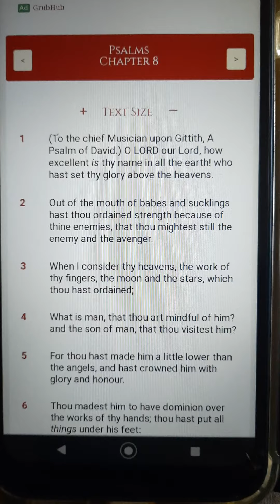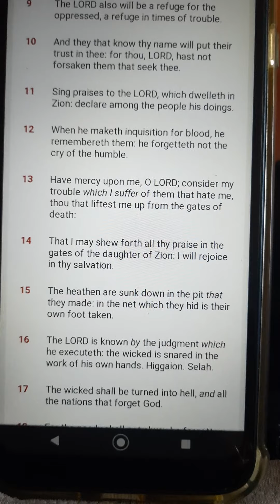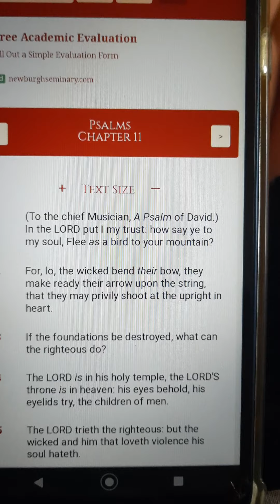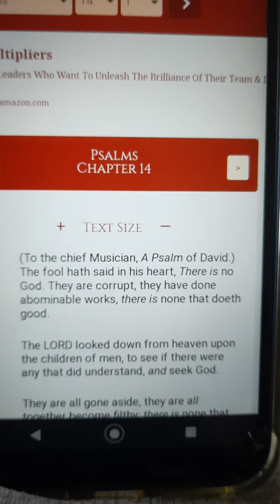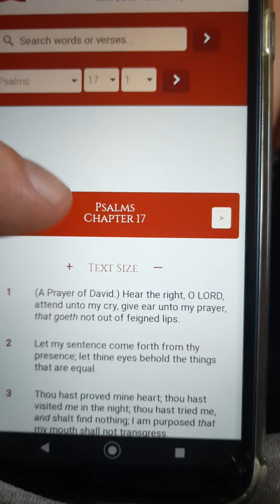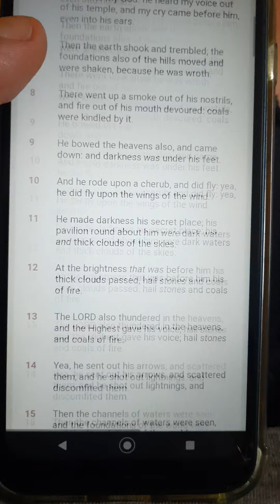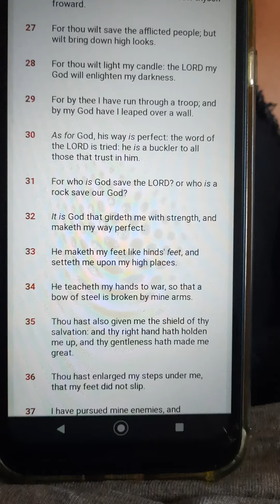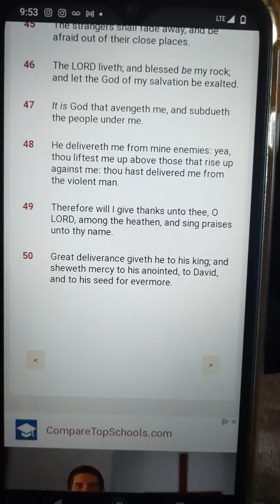Psalms 8-18 KJV Bible